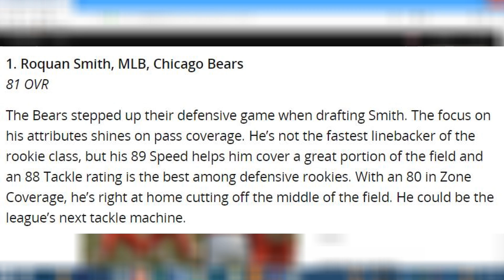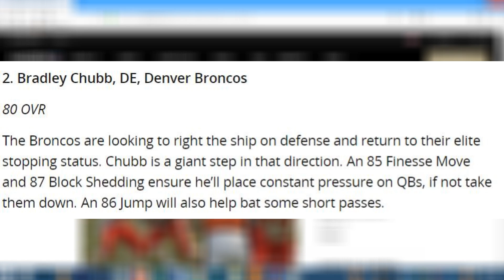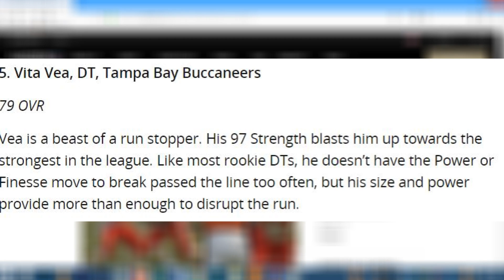Madden 19 Defensive Rookie Ratings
Madden NFL 19 Defensive Rookie Ratings